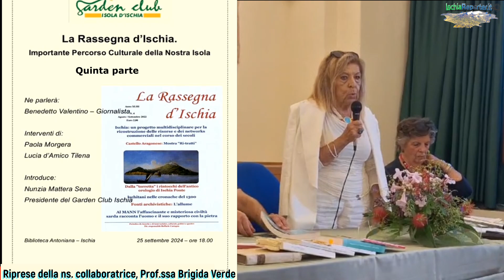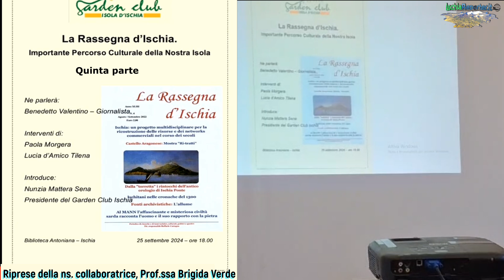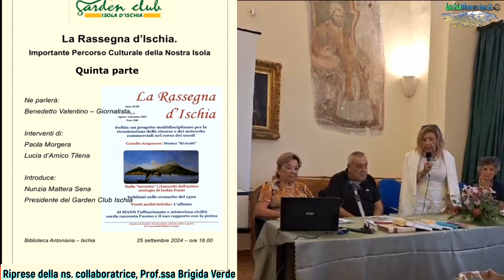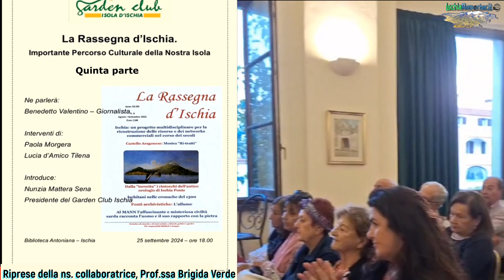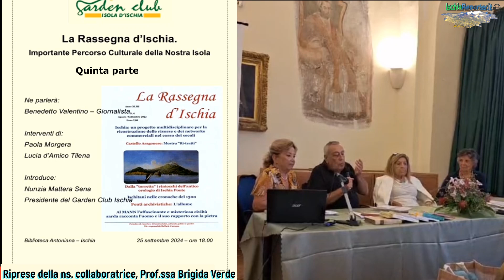La Rassegna d'Ischia - Quinta parte